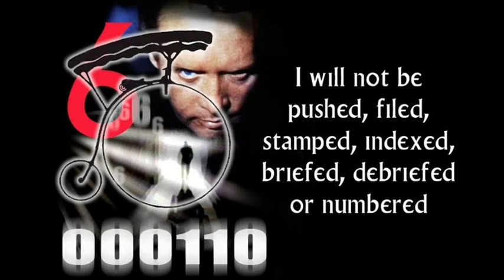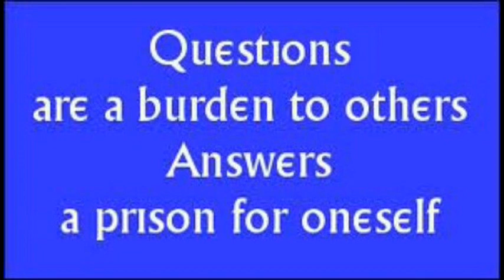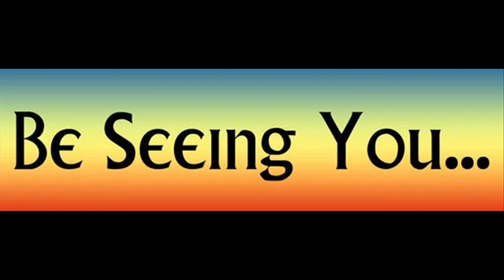we are all THE PRISONER now.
Global lockdown for the global village...